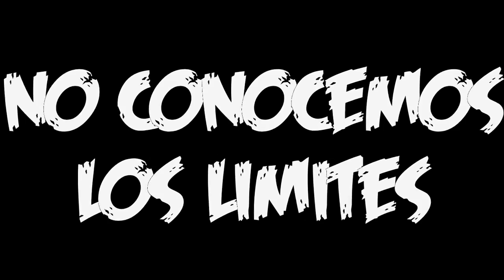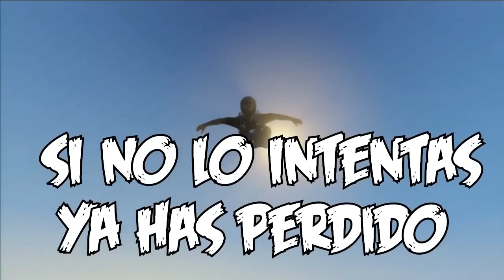GTA V Online - EL SUPERMAN DE GTA 5 - NexxuzHD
Las mejores partidas y los mejores trucos :D

Mas vídeos Que Quizás os puedan interesar :)